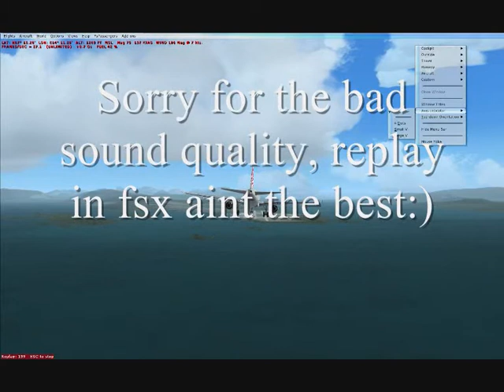Bodø landing in heavy wind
Had this landing in Bodø, with 47 kts from heading 12. It was a bit challenging,special near touchdown as some wind from the ground blowed it up a bit:) Really had to fight there,lol. It is also the new airbus X from Aerosoft. A lovely plane. Sorry for the sound, its not that bad in real, its the replay that doesnt work that good in fsx.